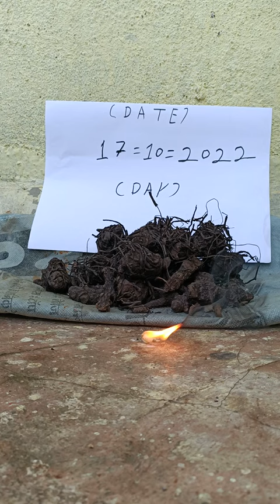original chemical Kala haldi coll me 9356353217